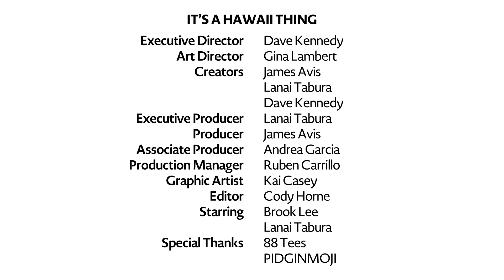Lela Lee - Actress & TV Writer, creator of animated cartoon Angry Asian Girl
Lela Lee is a cartoonist, actress and writer. Her "Angry Little Girls" weekly comic strip and six anthology comic books is syndicated by Universal Press and published by Abrams and Perseus books respectively. “Angry Little Girls” is the umbrella name for her main character, the “Angry Little Asian Girl” which Lee created in 1994 while she was a sophomore at UC Berkeley.

In addition to the weekly comic strip, Lela also acts. She was series regular Jodi Chang in the SyFy show “Tremors,” and recurred as Surgical Intern Bonnie on “Scrubs” and most recently she guest starred on "Better Call Saul,” “Shameless," and “Grey’s Anatomy.”

Lela is married and has two sons.
popshop.live @angrylittlegirls